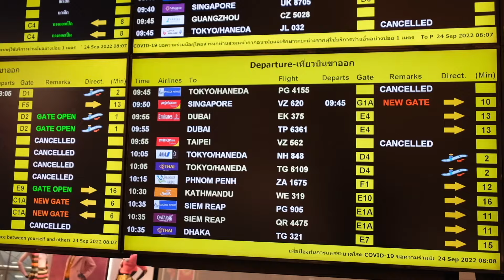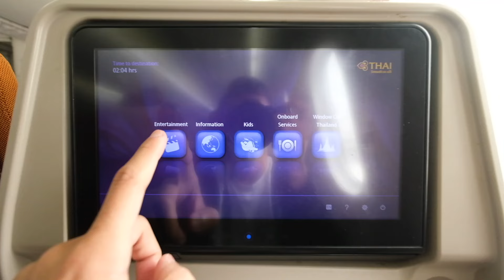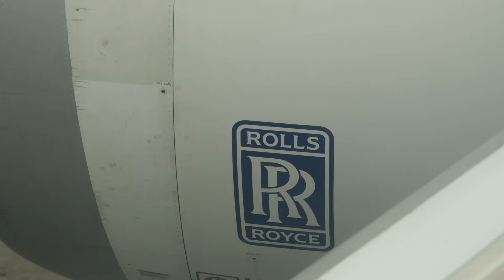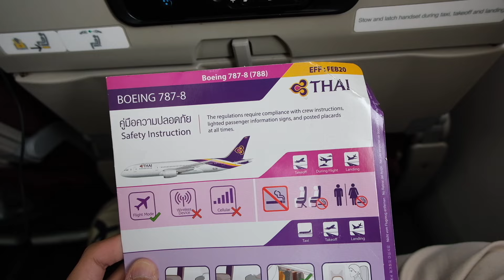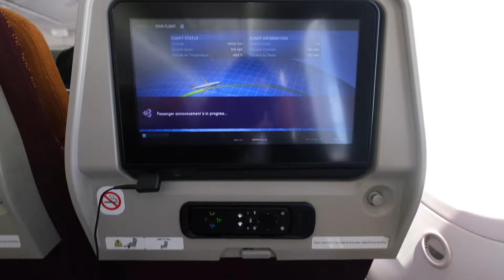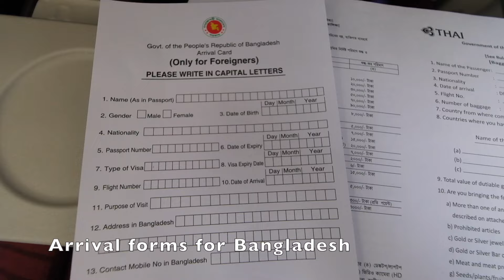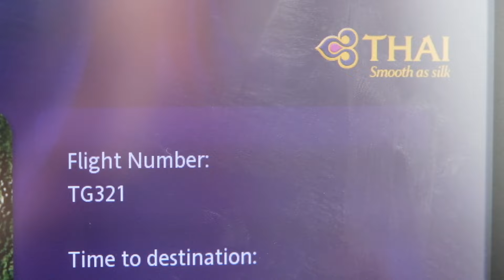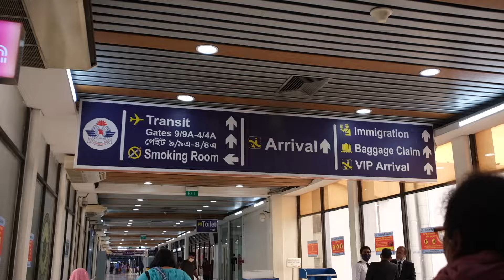Thai Airways 787 Economy Class | TG321 Bangkok to Dhaka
Flight: Thai Airways TG321
Route: Bangkok (BKK) - Dhaka (DAC)
Aircraft: Boeing 787-8
Registration: HS-TQC
Flight month: September 2022